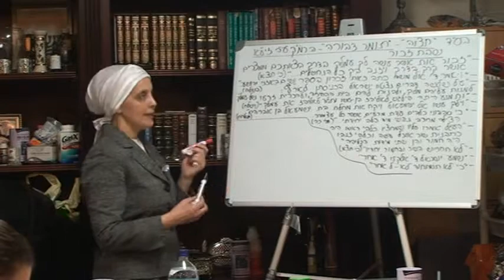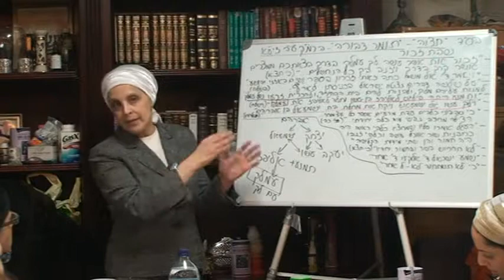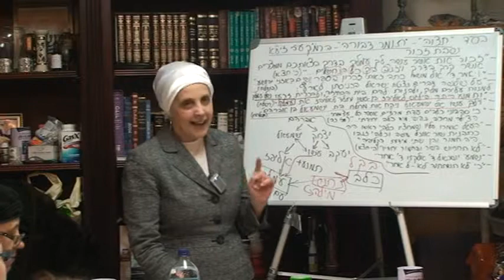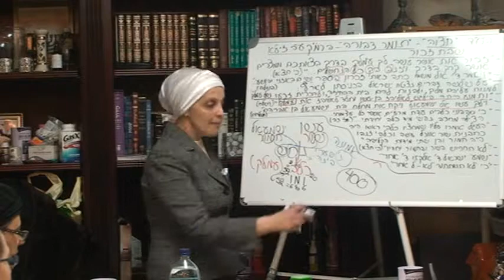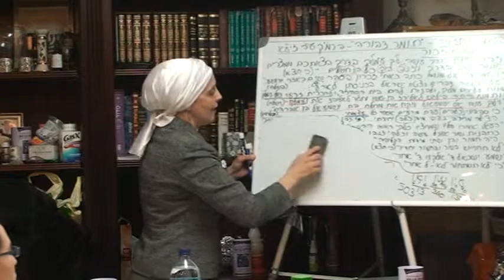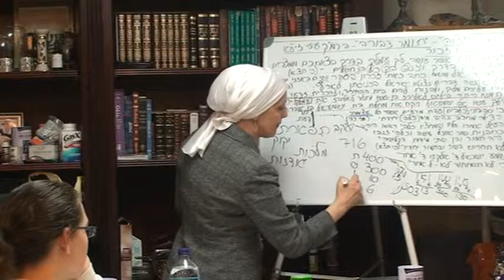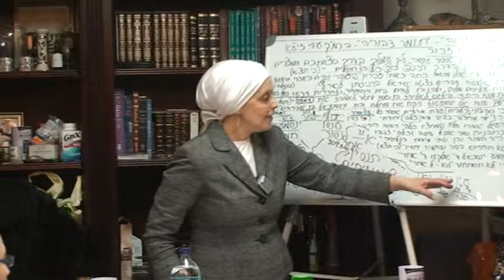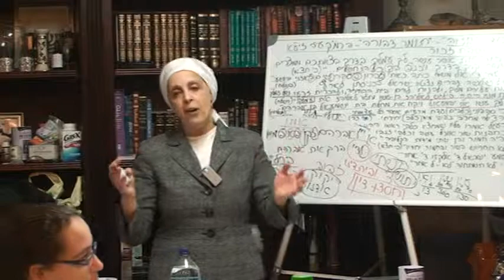Rabbanit Iris Parshat Tetzave Heb2 24 2015